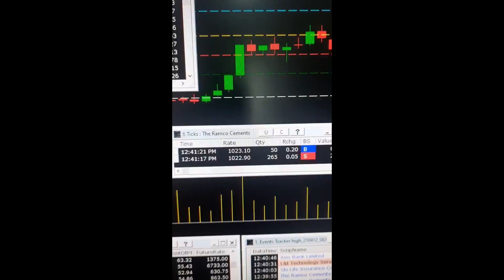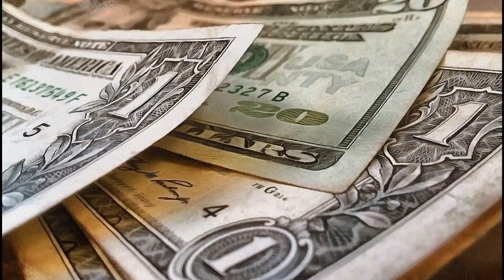Investment job in Mumbai India in share market working with SBI subsidiary company SBI Securities.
Investment job in Mumbai India in share market working with SBI subsidiary company SBI Securities.  I get a lot of job alert. I advice stock like Tata steel share, penny stocks in stock market and do Sensex and Nifty analysis in market.

The Taste of Rajasthan Restaurant Hyderabad India

My Videos on CNBC, NTDV, Moneycontrol and Economic times